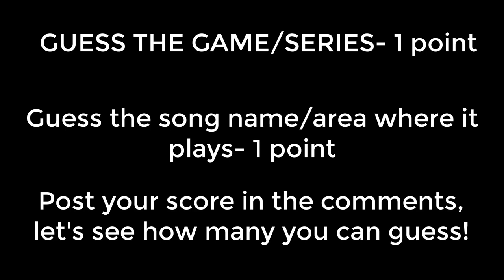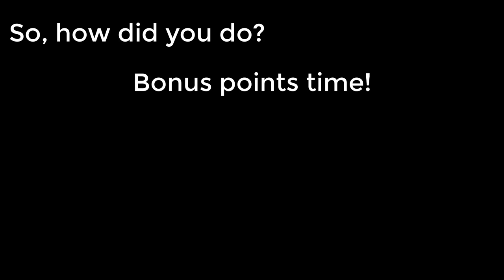Do you know Video Game Music? Vol. 7 | Guess the Song!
1 Point for the right game/series
1 Point for the right song name/ area where it plays